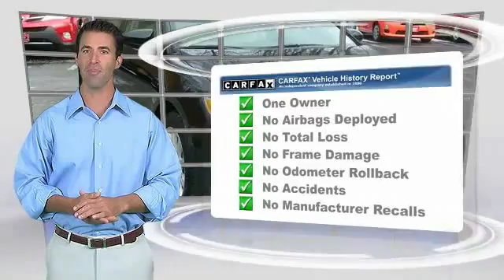2012 Toyota Camry Ledgewood NJ QU521178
2012 Toyota Camry XLE

Towne Toyota
1499 Route 46

2012 TOYOTA CAMRY EQUIPT WITH Premium HDD Navigation with Entune and JBL: Includes 7 Touch Screen with Split-Screen Capability, AM/FM CD Player with MP3/WMA Playback Capability, 10 JBL GreenEdge Speakers In 8 Locations Including Subwoofer and Amplifier, SiriusXM Satellite Radio Capability With NavTraffic, NavWeather, Fuel and Sports & Stocks (Includes 90-Day Trial Subscription to Satellite Radio and 3 years of Nav Traffic, NavWeather, Fuel and Sports & Stocks); HD Radio with iTunes Tagging, Auxiliary Audio Jack, USB Port with iPod Connectivity and Control, Vehicle Information, Hands-Free Phone Capability, Phonebook Access, Advanced Voice Recognition, and Music Streaming Via Bluetooth Wireless Technology. Entune - Includes Bing, iHeartRadio, MovieTickets.com, OpenTable and Pandora; Real-Time Info Including Traffic, Weather, Fuel Prices, Sports and Stocks. Access to Entune Services Is Complimentary For Three Years. For Details.